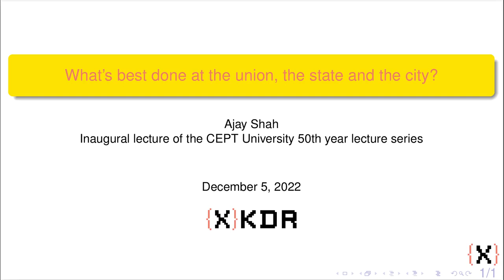"What's best done at the union, the state and the city", Ajay Shah, at CEPT University 50th year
CEPT University 50th year lecture series

"What's best done at the union, the state and the city", inaugural lecture of the CEPT University 50th year lecture series, by Ajay Shah

This lecture is based on Chapter 15 of "In Service of the Republic"

Timestamp:
00:00:00 Welcome speech by Rahul Joshi
00:04:09 Introduction of speaker Ajay Shah by Dr. Bimal Patel
00:14:20 Talk by Ajay Shah
00:54:14 Q&A